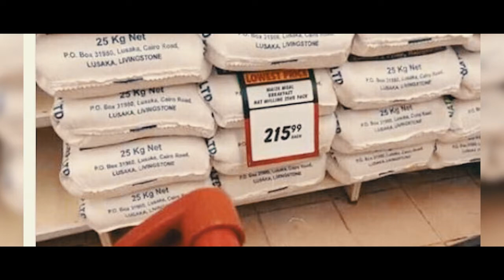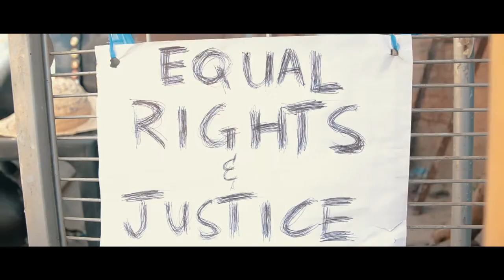Mbototo Chakolwa Official Music Video